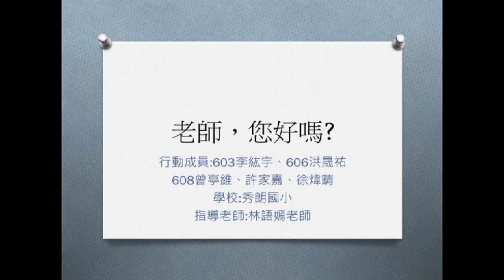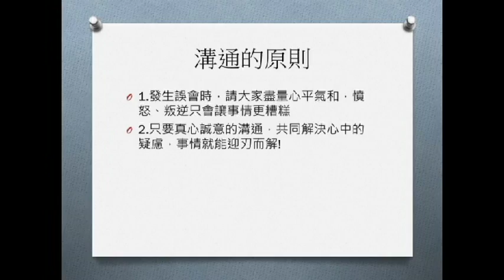CHI2015007 老師你好嗎